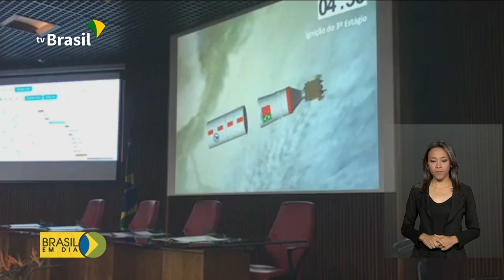Brasil lança satélite em parceria com o governo chinês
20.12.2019 - O satélite, lançado na China, é uma parceria entre o Governo Federal e o governo Chinês. O equipamento vai reforçar o monitoramento de biomas brasileiros como desmatamento na Amazônia.